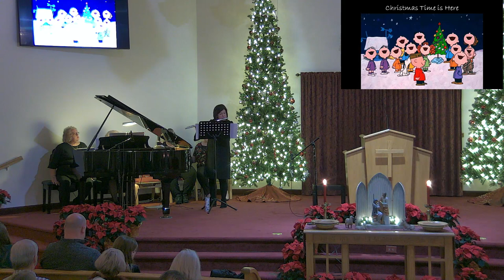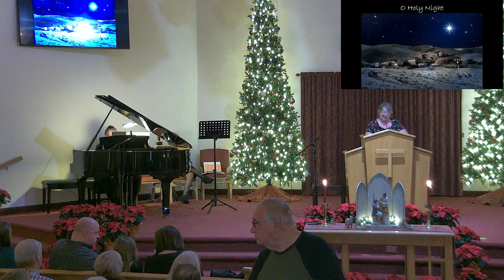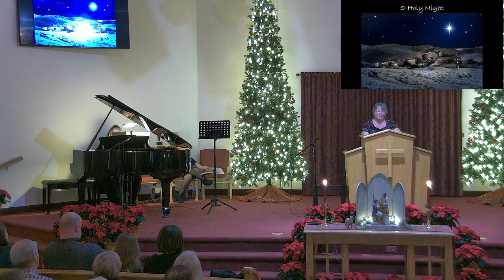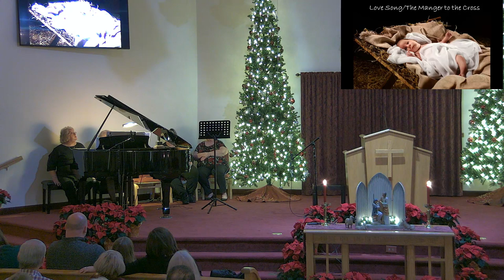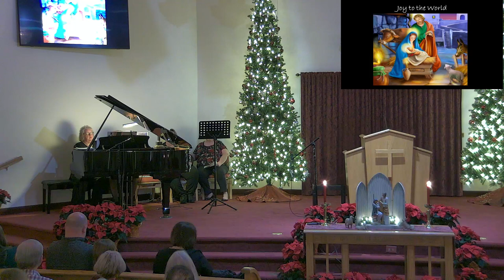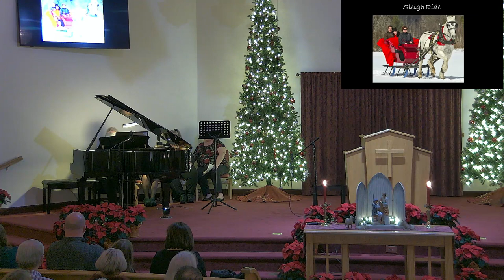Lottie Moon Piano Recital